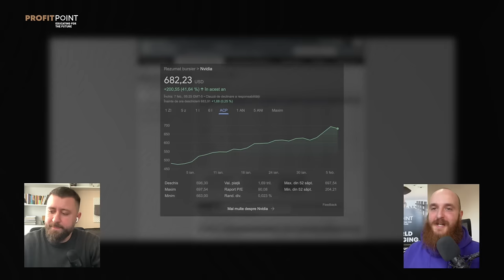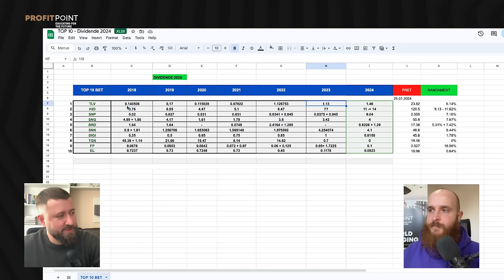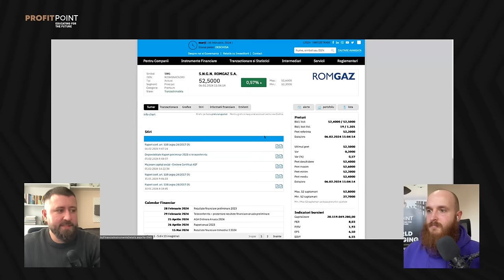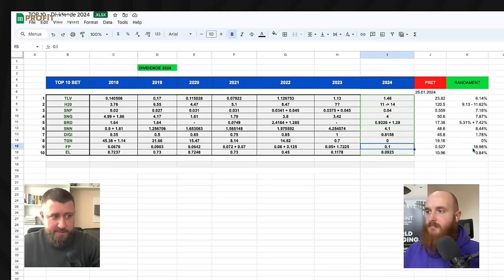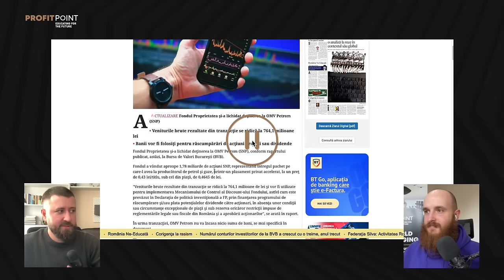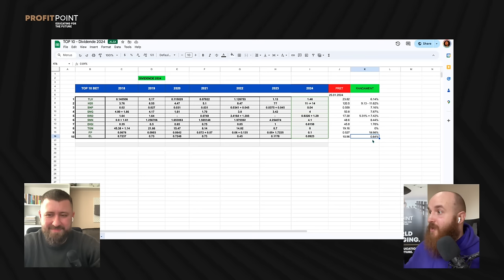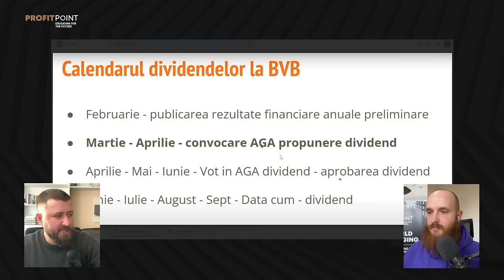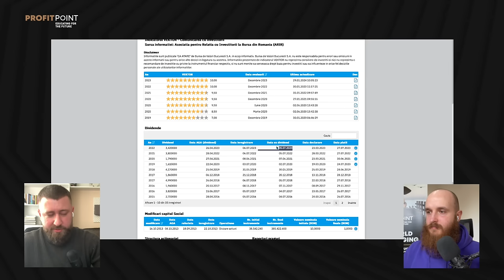Dividende ISTORICE pe BVB. Care este dividendul pe care îl primim în 2024?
Iulian ne prezintă istoricul dividendelor oferite de cele mai importante companii din România, dezvăluindu-ne nu doar performanțele trecute, dar și previziunile pentru acest an. Este o ocazie unică de a descoperi cum poți beneficia de pe urma dividendelor generoase și de a înțelege dinamica pieței de capital românești.

Dacă ești interesat să afli cum să obții venituri pasive și să îți optimizezi portofoliul de investiții, acest video este pentru tine! Ne vom concentra pe strategii și analize care te pot ajuta să înțelegi lumea investițiilor.

🔔 Pentru mai multe video-uri asemănătoare, nu uita să te abonezi la canalul nostru.

Profit Point
Educating for Future